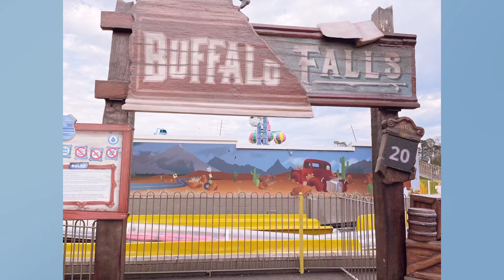Buffalo Falls water slide | Paulton Park Uk | Jo Orchard vlog 2022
The boys had so much fun 🥰😃